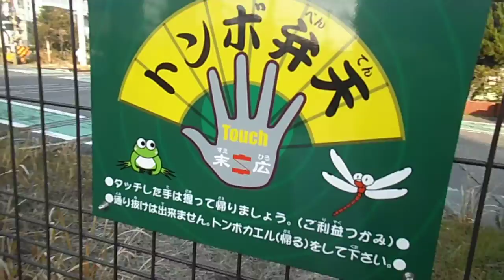DSCF6029ＪＦＥとんぼ池を歩いてみた20140202